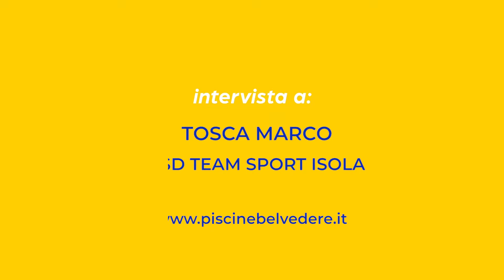Verona Siamo Noi 2019 - Marco Tosca